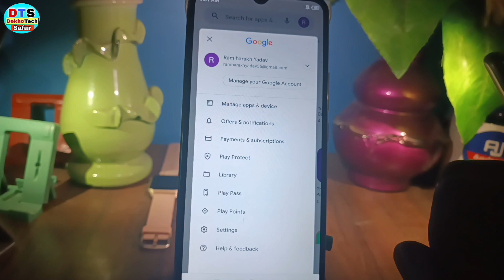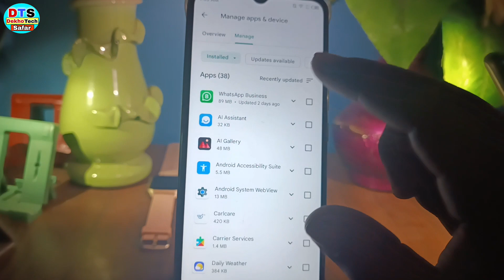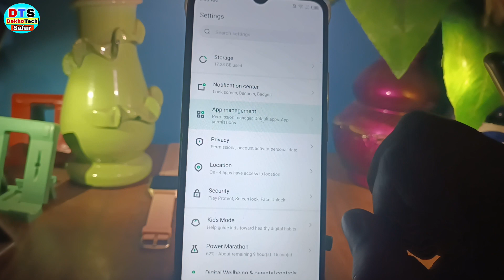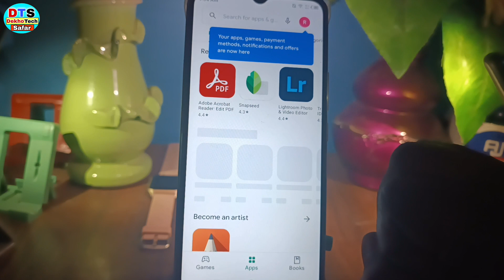play store pending problem solved | Google Play download pending error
in this video i have discussed about google play store download pending problem

TOPIC DISCUSSED 👇👇

google play store download pending fix play store download pending
google play download pending error